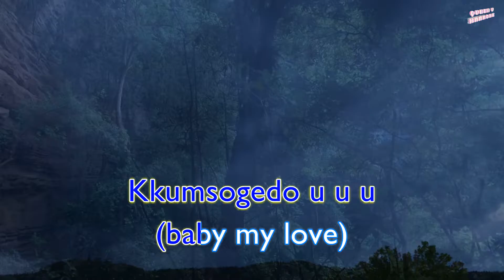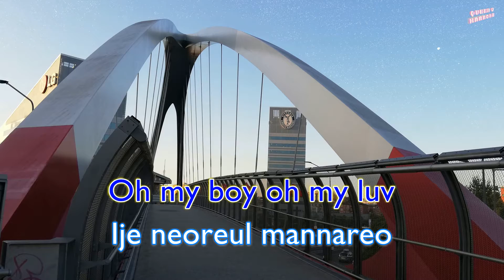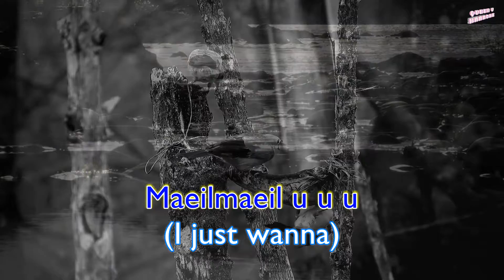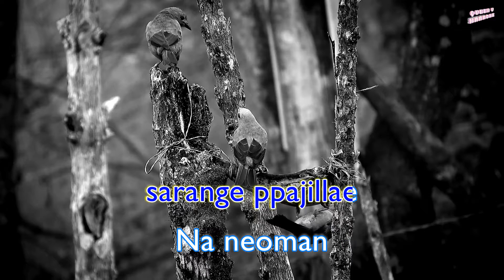[KARAOKE] U You (Korean Version) - Apink | Queen V [00085] Karaoke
Edited by Queen V Karaoke

The song used in this video does not belong to us.

Song: U You
Artist: Apink
Album: Pink Season
Year: 2015